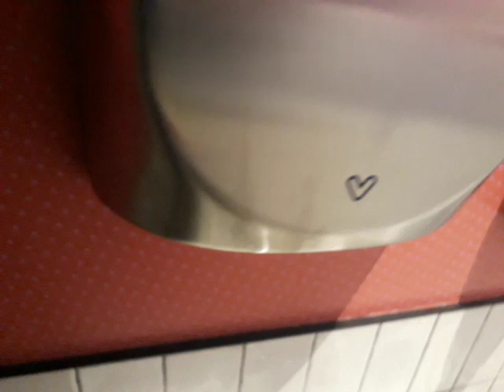6 April 2024